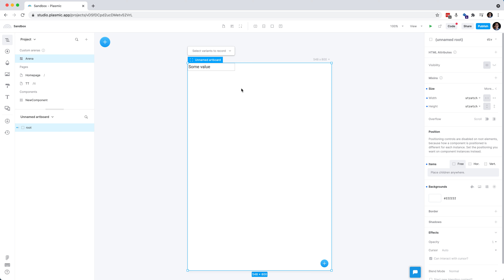Clear focused outline